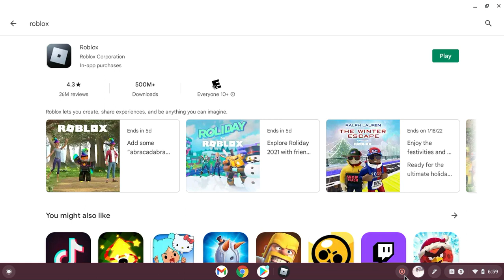Lil stink fly plays three friday night funkin songs on roblox